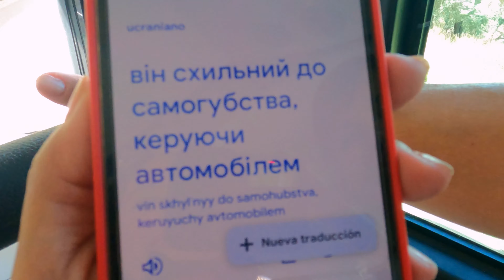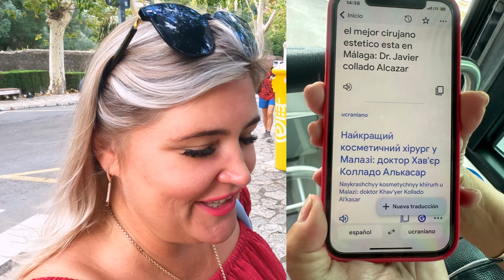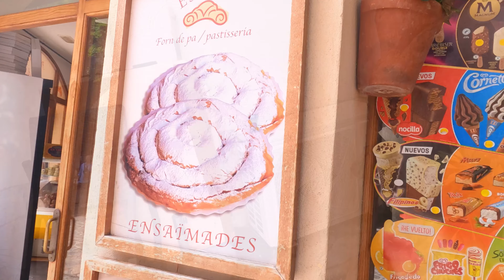МАЙОРКА-ВАЛЬДЕМОССА |ЧТО ПОСМОТРЕТЬ?|КАК ЖЕ ЗДЕСЬ КРАСИВО| ЭТО ИСТРИЯ ЗАСЛУЖИВАЕТ ВАШЕГО ВНИМАНИЯ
ВАЛЬДЕМОССА ЧТО ПОСМОТРЕТЬ?МАЙОРКА|ИСТОРИЯ ОТ КОТОРОЙ МУРАШКИ!
Лучше посмотрите!

Вальдемосса – один из самых красивых городков Майорки.
Городок расположен на холмах горной цепи Трамунтана, примерно в 17 км от Пальмы де Майорки.

Окруженный лесистыми холмами, он находится в покрытой пышной растительностью сельской местности и приходится по душе любителям активного отдыха.

Население Вальдемоссы составляет около 2000 человек.
Это тихий традиционный городок с узкими улочками и переулками.

Дома построены из белого камня. Вдоль каждого дверного проема, каждой улицы тянутся красивые зеленые растения и цветы, которые делают город одним из самых привлекательных на всей Майорке. Вход в помещение часто украшает религиозный символ покровителя Майорки, Святой Каталины Томас, которая защищает дома местных жителей от зла – традиция, появившаяся много лет назад.

На заднем плане звучит музыка.

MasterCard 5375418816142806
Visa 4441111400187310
LIUDMYLA B